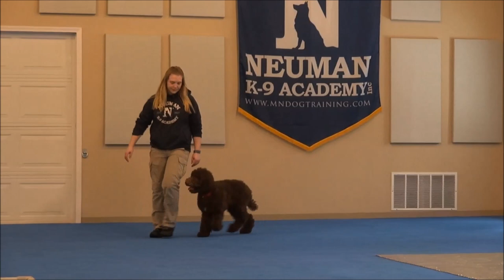Teddy (Poodle) Puppy Camp Dog Training Video Demonstration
Teddy (Poodle) graduated from the dog training puppy camp at Neuman K-9 Academy. This program included obedience commands to sit, stay, heel or walk on a loose leash, come when called, proper etiquette, no jumping up, meeting and greeting people under control, and running on a treadmill.

Our dog training camp provides programs for Poodle's such as boot camp, obedience training, and puppy camp.